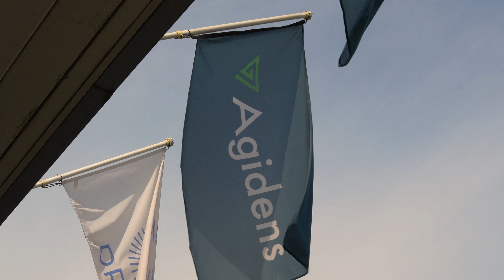Kinnarps voorziet Agidens van hoogwaardig kantoormeubilair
Kinnarps heeft Agidens voorzien van al het kantoormeubilair, wat bijdraagt aan een ergonomische en inspirerende werkomgeving. Met een focus op functionaliteit en design biedt Kinnarps meubeloplossingen die het welzijn en de productiviteit van werknemers bevorderen.